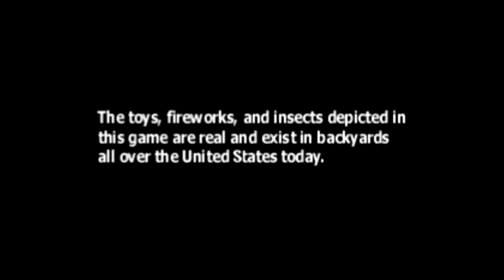Army Men: Air Attack 2 [Psx] - Intro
Army Men: Air Attack 2 (Army Men: Air Attack - Blade's Revenge in Europe for the PlayStation 2 version and Army Men: Air Combat - The Elite Missions for the GameCube version) is a third-person shooter video game developed and published by The 3DO Company for PlayStation, PlayStation 2 and GameCube.

Device:
Playstation Classic
Bleemsync 1.2
OTG